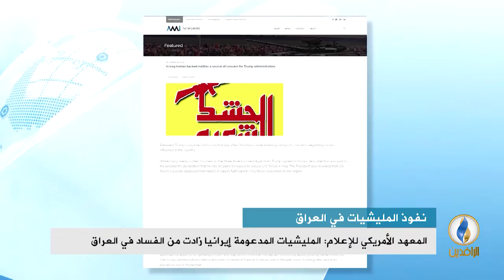تقرير إخباري.. المعهد الأمريكي للإعلام: المليشيات المدعومة إيرانيا زادت من الفساد في